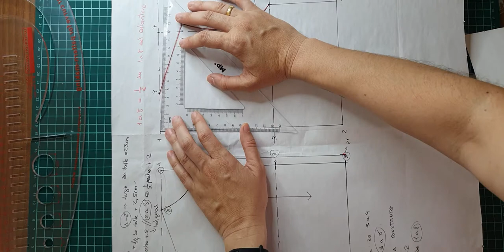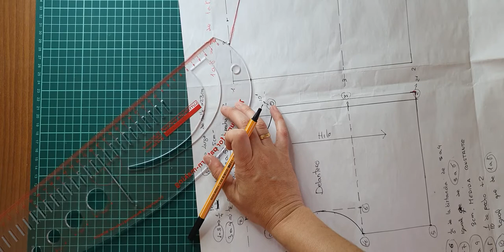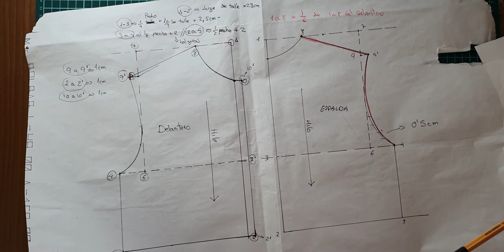[TUTORIAL - DIY] patron base de cuerpo para niña y niño sin pinzas